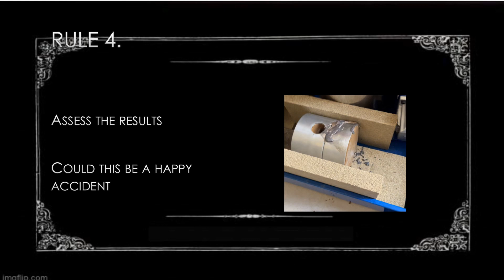Accident when Sand Casting using Delft Clay has silver lining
My first attempt at silver jewellery making using Sandcasting using Delft clay didn’t exactly go according to plan when I was pouring the molten metal. But some accidents have a silver lining (no pun intended) and it turned out ok in the end.